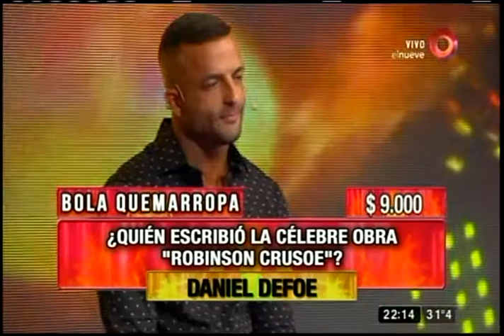¿Sabés como se llamaba el barco de Charles Darwin?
Seguí la competencia que todas las semanas premia con dinero en efectivo a los participantes que respondan correctamente a las preguntas sobre cultura general. “Mejor de Noche”, con la conducción de Leo Montero, llega un formato diferente que incluirá notas, entrevistas y homenajes a los invitados, además de juegos, prendas, premios y mucha diversión. De lunes a viernes 21.50hs por el nueve.